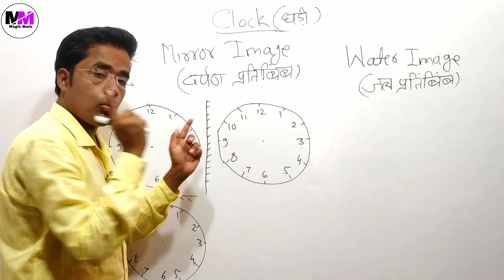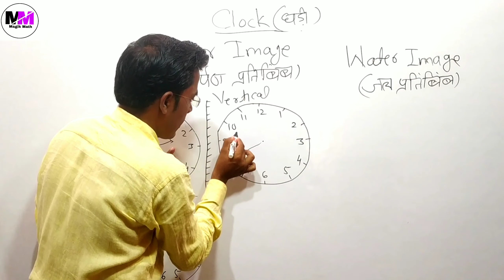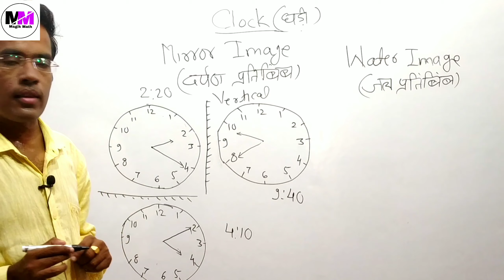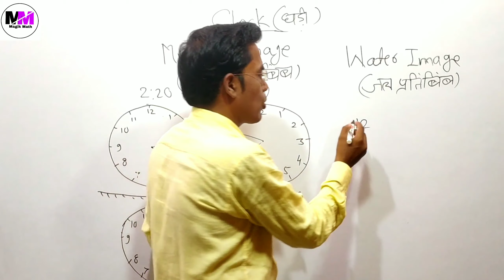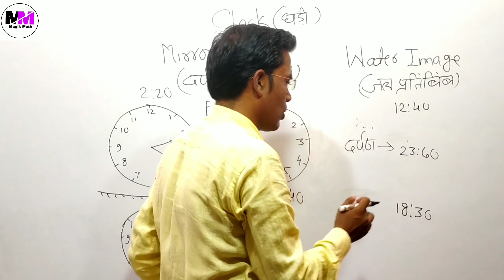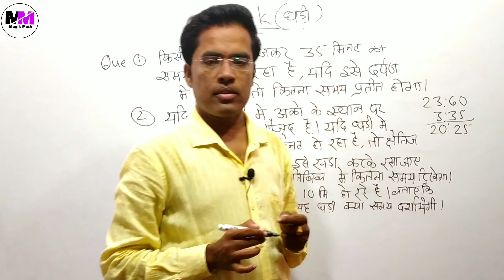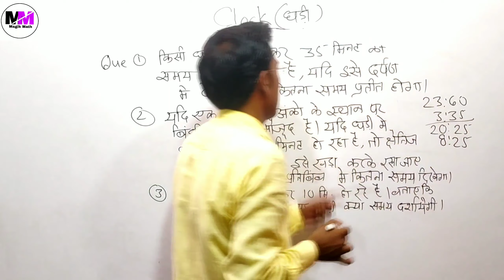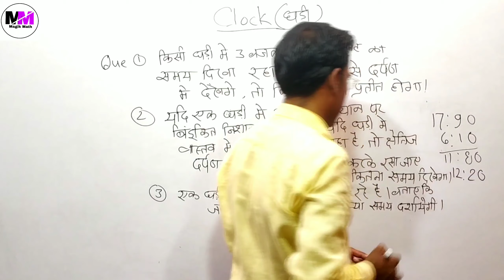Magik math,clock reasoning,clock reasoning mirror and water image, घड़ी दर्पण और जल प्रतिबिंब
Magik math,clock reasoning,mirror and water image of clock, घड़ी का दर्पण और जल प्रतिबिंब,clock reasoning in hindi,clock reasoning shortcut,clock reasoning trick,

Ye video education purpose se banaya gya hai।jisse
Students ko ghar baithe better knowledge aur education mil sake।iske madhaym se students asani se kisi bhi competition exam ki taiyari kar sakte hai।

Hastag-magikmath